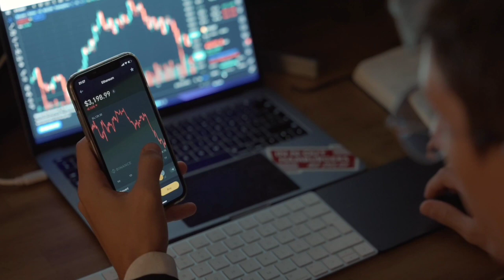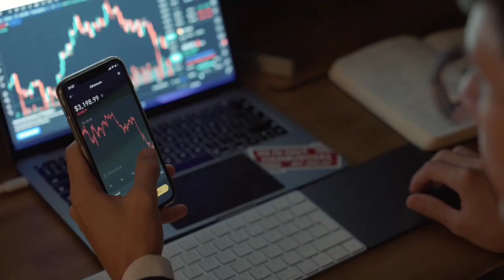EL CAPO 4 - INCÓGNITAS RESULTAS 2022 MARLON MORENO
incógnitas resueltas, el capo 4 - Marlon moreno
El capo 4 TEMPORADA última INCÓGNITAS RESULTAS
EL CAPO 4 SE CONFIRMA EL GRAN ESTRENO EN ESTADOS UNIDOS - QUE PASÓ CON TATO?
EL CAPO 4 TRAILER OFICIAL ÚLTIMA TEMPORADA
2022 EI CAPO 4 EL CAPO TRAILER

Editado por YouCut CAPITULO 1
SE CONFIRMA
El Capo 4 Saldrá al fin?
El gran capo todas las temporadas del Capo

EL CAPO 4 ÚLTIMA TEMPORADA INICIO DE LA SERIE ORIGINAL Y CAPITULO 1
MARLON MORENO EL CAPO 4 CAPITULO 1
FRASES DEL CAPO
EL CAPO 1 CAPITULO 1
EL CAPO 2 CAPITULO 1 MARLON MORENO
SE DEJÓ VENIR EL GRAN INICIO DE ESTA 4 TEMPORADA DE EL CAPO DE CAPOS, SERIE COLOMBIANA EL CAPO DE REGRESO 2022
MARLON MORENO SE PREPARA PARA DARLE INICIO A EL CAPO
___________________________________ EL CAPO 4 ESTRENO OFICIAL 2022 CAPITULO 1 CONFIRMADO EL IMPORTANTE INICIO DE ESTA 4 TEMPORADA EL CAPO SU REGRESO
_________________ _______________________FRASES DEL CAPO MARLON MORENO, PELÍCULAS DE MARLON MORENO EL CAPO
EL CAPO 4 OFICIAL SERIE COLOMBIANA 2023 FRASES DE EL CAPO EL CAPO 4 ÚLTIMA TEMPORADA NOTICIA EXCLUSIVA

Se estrena el capo en estados Unidos